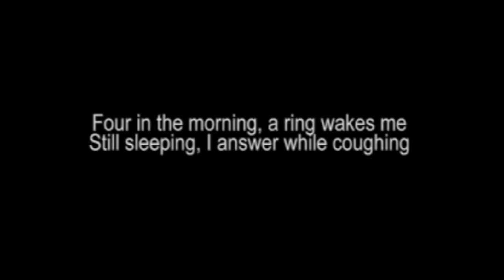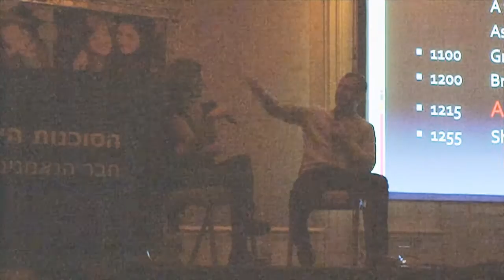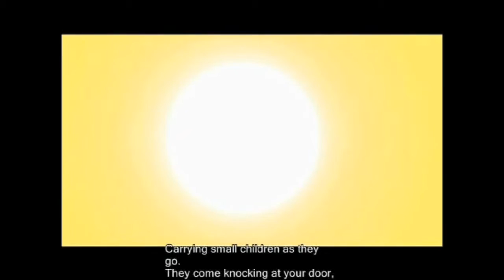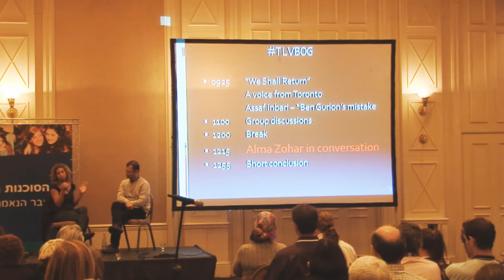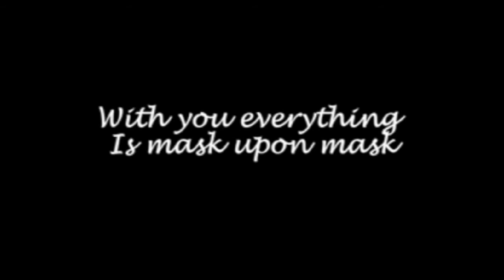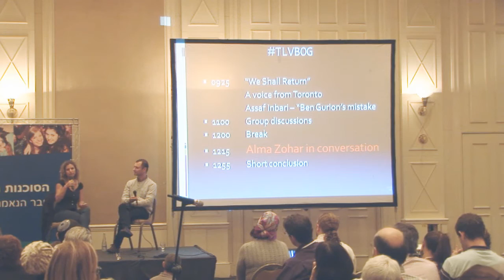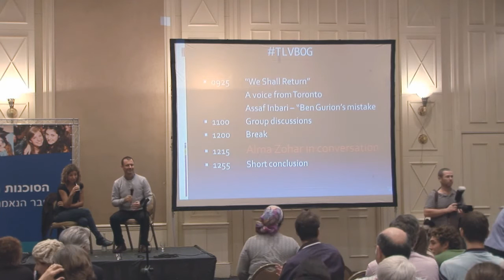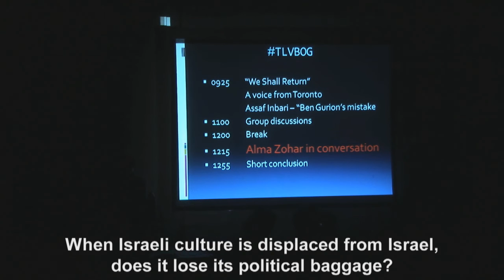Alma Zohar in conversation with Makom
A conversation with Israeli musician Alma Zohar about her roots, her sources, and her music. Includes translation-videos of three of her songs. From October 2012 Global Jewish Forum.
The lighting and sound was dreadful - sorry!